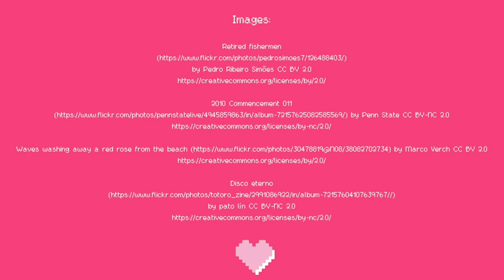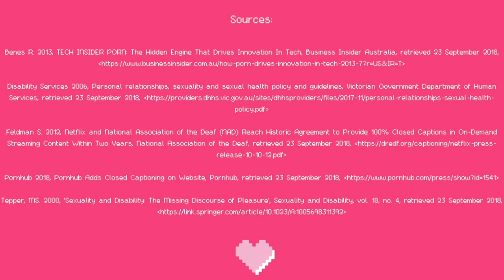NSFW - P**n for the Deaf?!? (Accessibility in the Taboo)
Today we discuss the disabled community and porn, dating, and online streaming.

Reference:
Benes R. 2013, TECH INSIDER PORN: The Hidden Engine That Drives Innovation In Tech, Business Insider Australia, retrieved 23 September 2018,

Disability Services 2006, Personal relationships, sexuality and sexual health policy and guidelines, Victorian Government Department of Human Services, retrieved 23 September 2018,

Feldman S. 2012, Netflix and National Association of the Deaf (NAD) Reach Historic Agreement to Provide 100% Closed Captions in On-Demand Streaming Content Within Two Years, National Association of the Deaf, retrieved 23 September 2018,

Pornhub 2018, Pornhub Adds Closed Captioning on Website, Pornhub, retrieved 23 September 2018,

Tepper, MS. 2000, 'Sexuality and Disability: The Missing Discourse of Pleasure', Sexuality and Disability, vol. 18, no. 4, retrieved 23 September 2018,